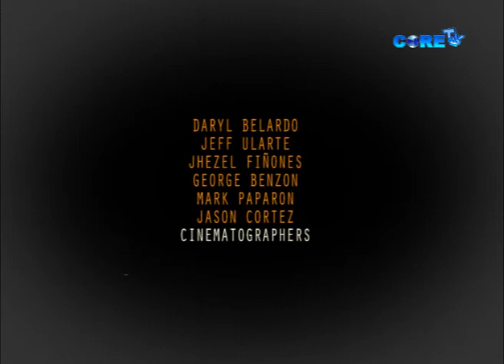biag ko 3 (ragsak).flv